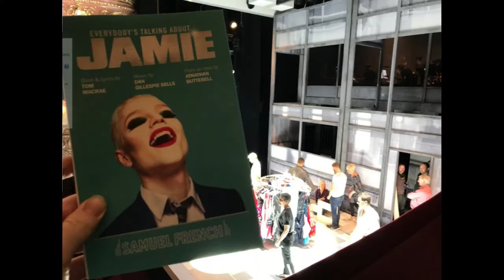Everybody's Talking About Jamie Writer/Lyricist Tom MacRae (Dr. Who, The Librarians)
It’s a British invasion this week on On the Rocks as we welcome Everybody’s Talking About Jamie writer/lyricist Tom MacRae to chat about his career (Dr. Who, The Librarians), premiering his work in the US, coming out, and more…with guest co-host – also from across the pond – actor Dannie Pye (As You Like It, Everybody’s Talking About Jamie)…with your sassy host with the sassy most, Alexander Rodriguez. Raise a glass and let drinks begin! Presented by NEFT Vodka and FanDaddies.com

On the Rocks: Where Celebrities & Cocktails Mix